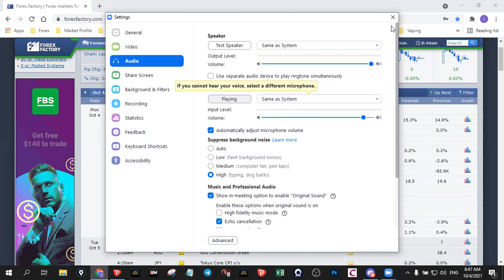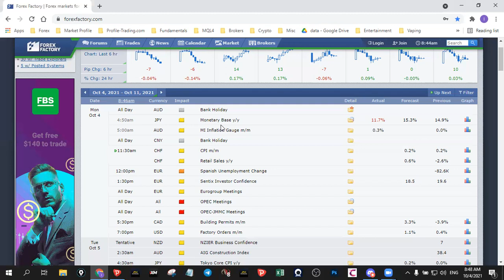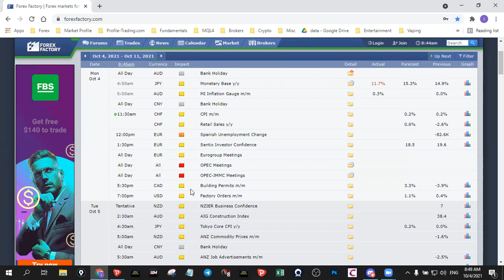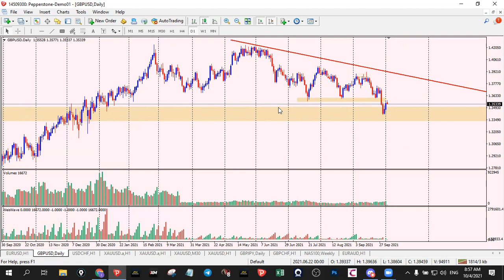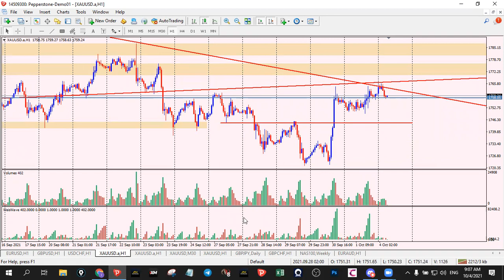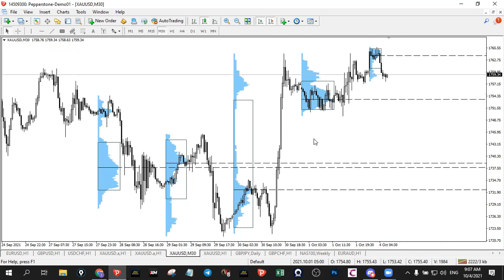Today Market Analysis 4th of Oct 2021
Kindly Like, Share this stream to your wall and in all the groups, this is totally free service for some days, after some days it will be free but for some special persons...

you can ask anything in the chat box, your questions are most welcome...